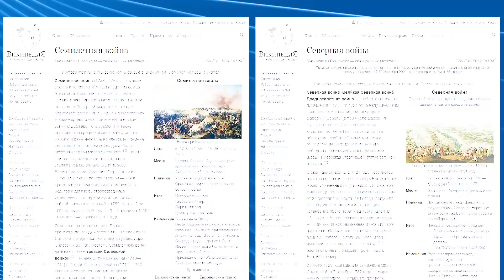Конфузи Володимира Путіна на публічних виступах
Із цього кремлівського мачо вже 20 років намагаються зліпити супермена. «Прилизані» інтерв'ю, відфотошоплені фотосесії тощо. Але що більше приховуєш, то більше вилазити назовні. Головні конфузи Володимира Путіна на публічних заходах та виступах дивіться у сюжеті.